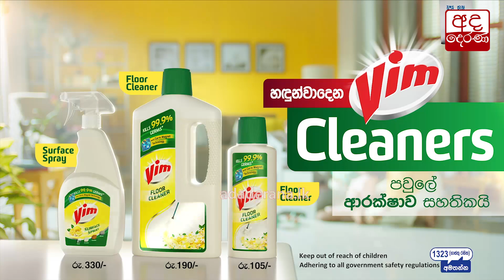මද්දකට හසුවූ වන අලියාට ප්‍රතිකාර...